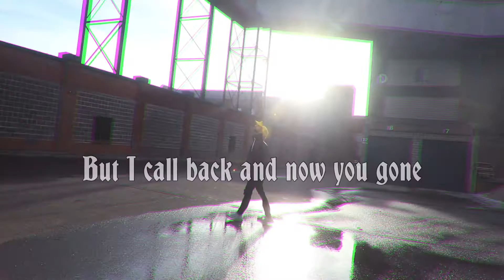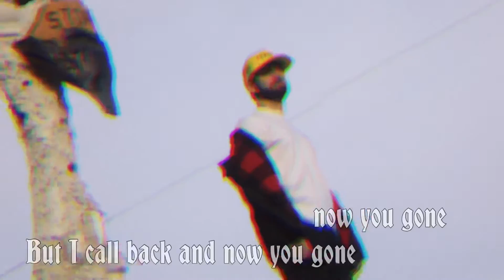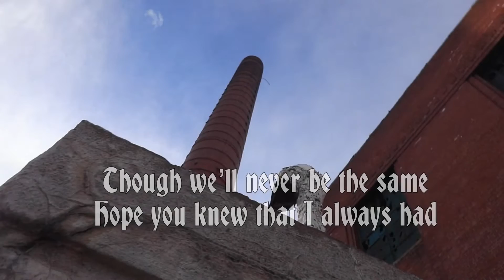TeawhYB - “Luv” (Official Video)